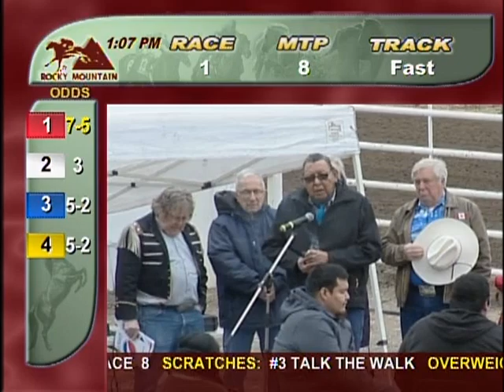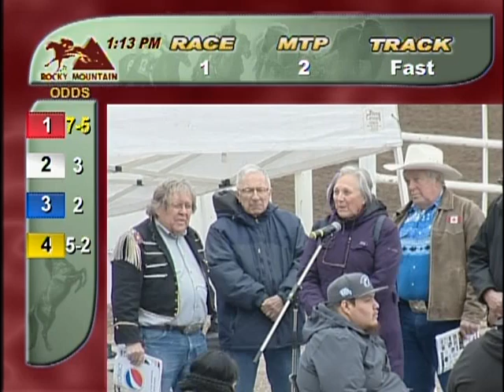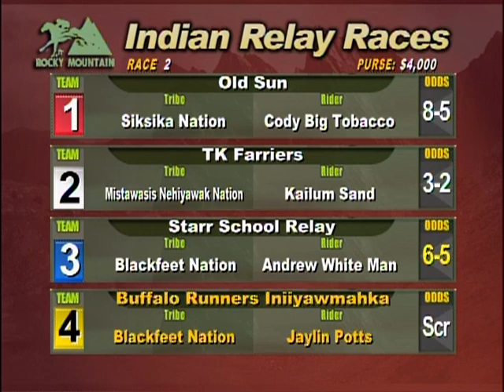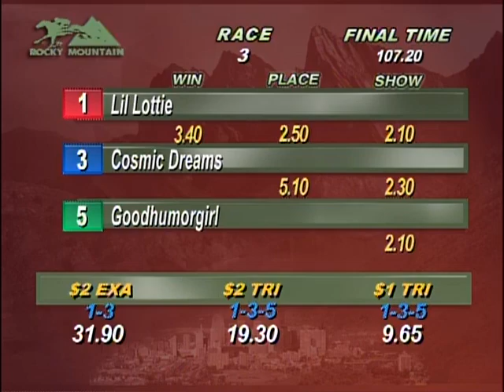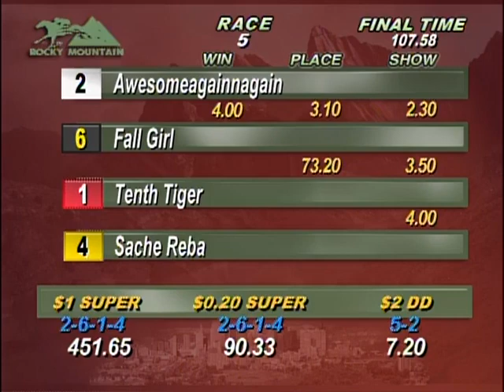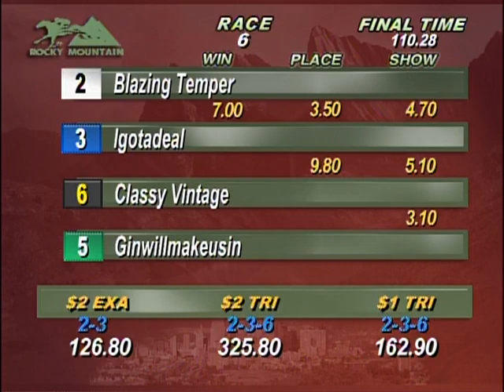Saturday September 22, 2018 Races 1 through 7 First two Indian Relay Races